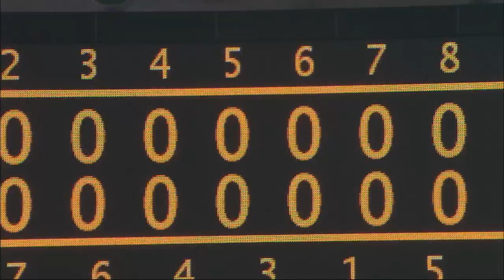2012.06.26 H0-0Bs 両チーム投手陣踏ん張り、痛み分け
ソフトバンク岩嵜、オリックス・フィガロの両先発が尻上がりに調子を上げる中で、両チームの打線に決定打が出ない。終盤は継投でしのぐ中、ソフトバンク岡島が26試合連続無失点を記録。延長10回まで突入した試合はスコアレスドローに終わった。 （6月26日 ソフトバンク-オリックス　試合ハイライト）